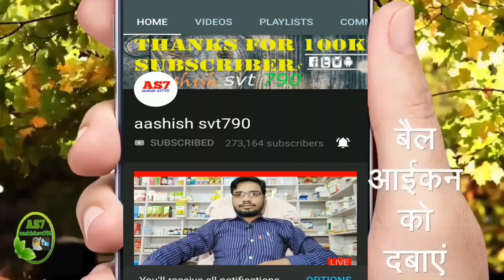Fish Oil Benefits | Omega-3 Fatty acids | Uses and Side Effects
Fish oil benefits in hindi |
Fish oil benifit

Namskar doston aaj hm baat karne ja rhe hai ki agar aap fish oil ka paryog karte hai to aapko kya laabh milega ,

Doston sabse pahle baat kar lete hai ki is capsule me hota kya hai ,
Is capsule me teen tarah ke padarth hote hai DHA EPA ALA ,

Ydi aapke aankhon me koi problem hai to aapko is capsule ka paryog kar sakte hai,

Doosra ydi aap dispersion ke shikar hai to is capsule ka paryog karte hai to bhi kaafi achha response Deta hai aapke dispersion ko door karne ke liye ,

Teesra jo benifit hai iska wo ye hai ki agar aapki body nhi bn rhi hai aap bahut achha khana bhi khana bhi khate hai aur workout bhi karte hai fir bhi koi response nhi mil rha hai to aap is capsule ka paryog karenge to kafi achha response deta hai kyonki aapke ander DHA aur EPA ki kami ho sakti hai

1:-
Fish oil for hair
2:-
Fish oil for skin
3:-
How to use fish oil capsule

4:-
Fish oil for eye
5:-
Fish oil for hair growths

Consult your doctor before using any medicine, otherwise it is not our responsibility.